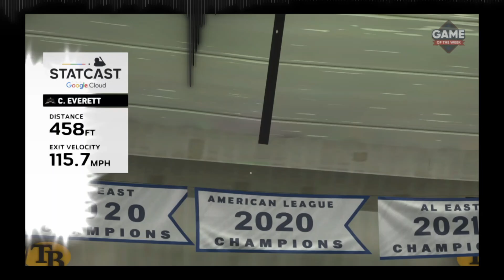THE LEGEND OF CLEMENTINE PT 10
Music Credit

[ SAD DUBSTEP, TRAP BEAT ] [ TikTok, EDM HOUSE ] [NoCopyrightSound] [FREEUSEMUSIC] ELANSARIX - Smile

Instrumental: "Already Dead" by Deemax.
Channel:    / rujaytv  .